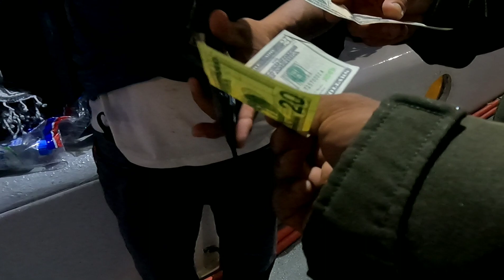Pier point landing fishing abroad THE ENTERPRISE game Warden got on board🎣🎣